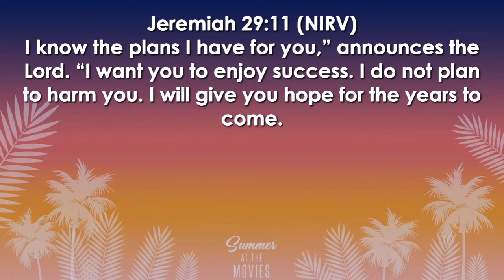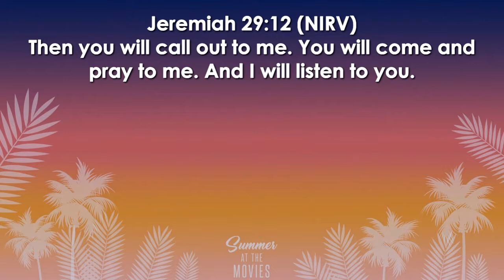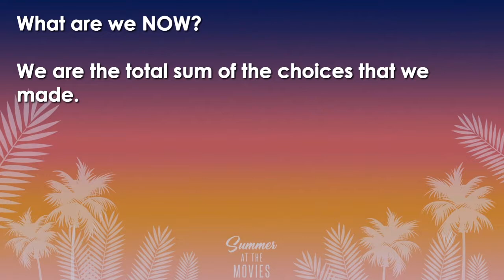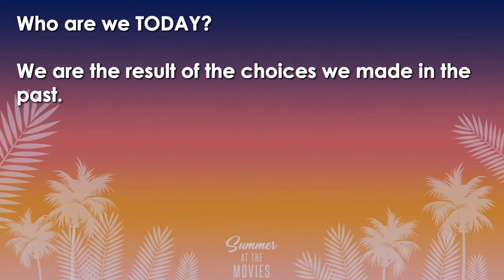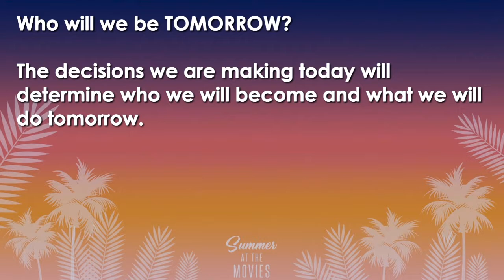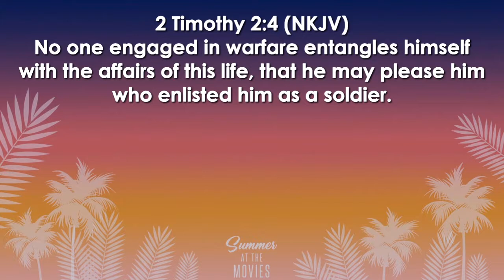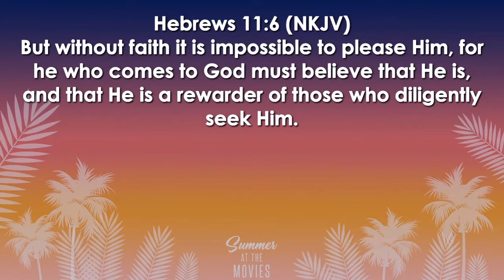Summer At The Movies 08.06.17